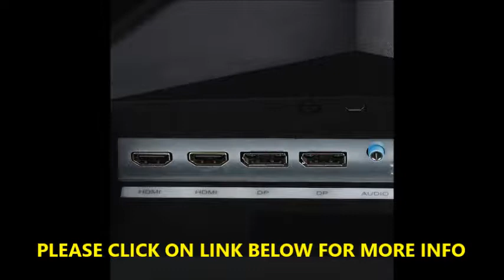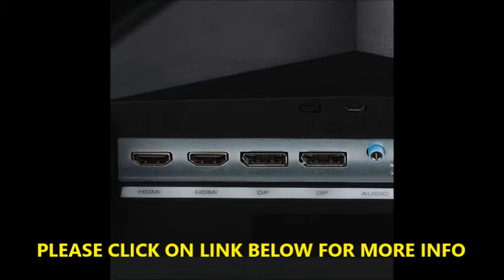COMPUTER MONITOR Nixeus EDG 34” Ultrawide 3440 x 1440 AMD Radeon FreeSync Certified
Nixeus EDG 34” Ultrawide 3440 x 1440 AMD Radeon FreeSync Certified 144Hz 1500R Curved Gaming Monitor with Tilt Only Stand (NX-EDG34S)

34 inch with 21: 9 Aspect Ratio 3440 x 1440 Resolution Ultrawide 1500R Curved LED Backlight Display
144Hz Native Refresh Rate (DisplayPort) with AMD Radeon FreeSync Certified Range for 48Hz – 144Hz (DisplayPort input). Support for Nvidia G-Sync with the latest Nvidia G-Sync compatible drivers (on DisplayPort input)
Response Time: 1ms (PTR) and 4ms (G2G), Brightness: Up to 400 cd/m2 and 350 cd/m2 (Typical), Native Contrast Ratio: 3000: 1, Viewing Angles: 178° horizontal / 178° vertical
Inputs: two x DisplayPort 1. 4 inputs (up to 144Hz) and two x HDMI 2. 0 inputs (up to 100Hz)
3 years Manufacturer and Customer support by Nixeus, (note: 144Hz refresh rate requires hardware source device and cable to support DisplayPort 1. 4)

Native 3440 x 1440 Resolution
With a native 3440 x 1440 resolution, the NX-EDG34 provides you with the pixel real estate you need for video editing, content creation, and for high resolution gaming with the most immersive graphic details.
21:9 Ultra Wide Aspect Ratio with 1500R Curve
Enjoy a more immersive ultra wide gaming monitor with 1500R curve – more field of view, more desktop space, more curve and more immersive versus a regular 16:9 wide screen display or 1800R curve ultrawide display.
Inputs: 2 x DisplayPort 1.4 and 2 x HDMI 2.0 inputs
2 x DisplayPort 1.4 inputs (Up to 144Hz)
2 x HDMI 2.0 inputs (Up to 100Hz)
3.5mm Audio Output: For external headphones or external speakers.
Base Tilt Stand with Headphone Holder
The NX-EDG34S comes with a base tilt only.
At the top of the stand is a Headphone or Headset holder.
Stand can be removed to install an included VESA 75mm x 75mm plate for custom VESA Stand Mounting.